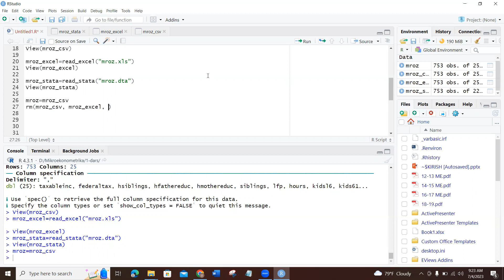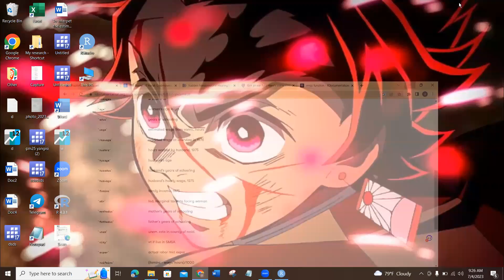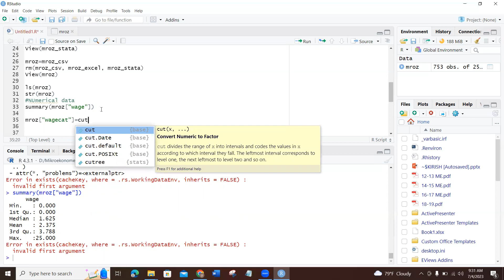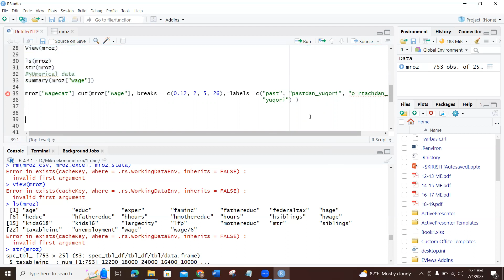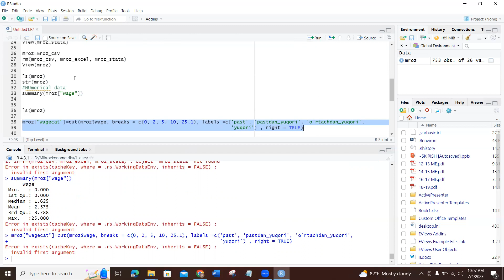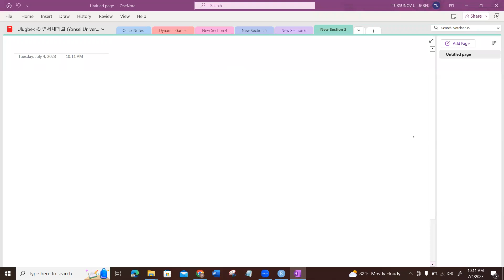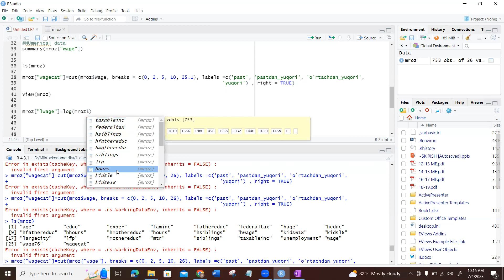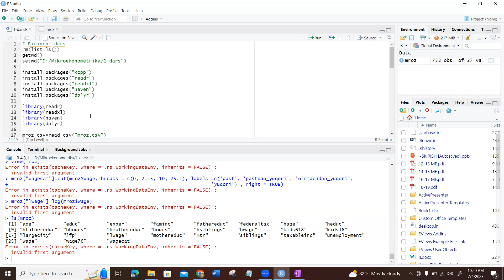1.6. R studioda ma`lumotlar bilan ishlash